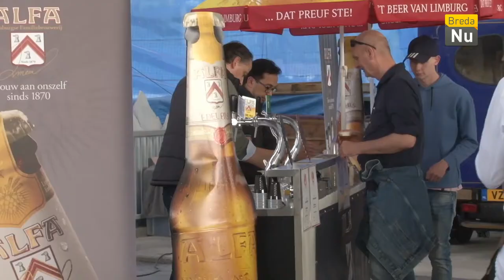Breda in Beeld: Hop on Hop off Festival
Vorige weekend vond 'Hop on Hop off Festival' plaats bij de ijsbaan! Een weekend dat helemaal in het teken stond van speciaalbier... Lekker!